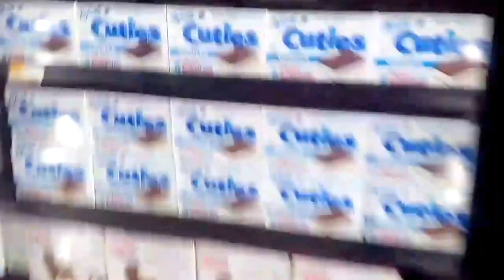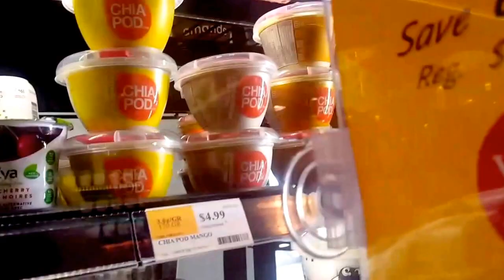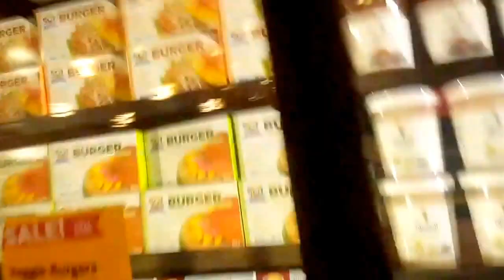Mini Road Trip For Spring Water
Just a tidbit of what happens on the road when my mom and I head to get a new batch of Spring water.